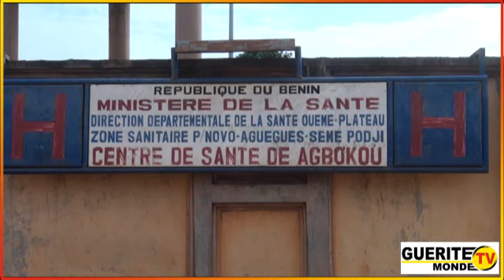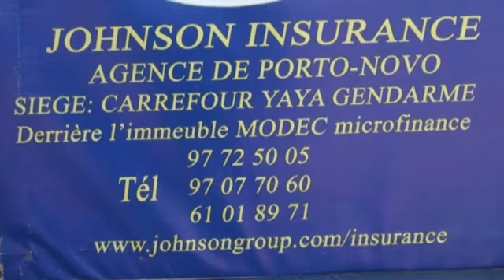Amélioration des services de santé publique : Une délégation de la mairie de Porto-Novo...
Amélioration des services de santé publique

Une délégation de la mairie de Porto-Novo s'imprègne des besoins du personnel sanitaire

("Nous sommes conscients des actions à mener pour le bonheur des populations" dixit le chef de la délégation, Paulin KINSOU)

Une délégation de la mairie de Porto-Novo conduite par le président de la commission chargée des affaires sociales, sportives et culturelles, était en tournée ce mercredi 14 juin 2023, dans plusieurs centres de santé de la ville. L'objectif est de recueillir les doléances des acteurs du secteur de la santé et y trouver les solutions idoines. Le point avec Faosiya SEFOU et Patrice AIHOUNTON.

Suivez désormais votre télévision en ligne Guérite TV Monde en continu